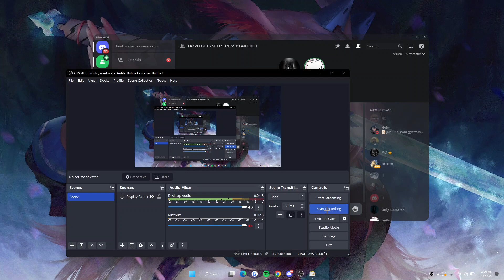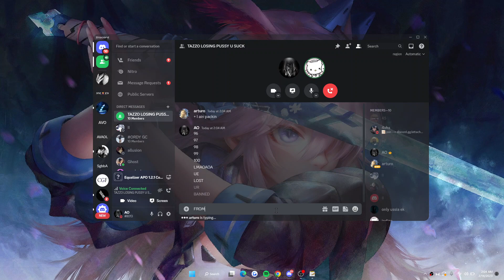BAT CLAN GOON Tazzo ek AKA 0KRAKEN loses to Aordy (Discord Packing) ORDY CLAN (DISCORD PACKING)